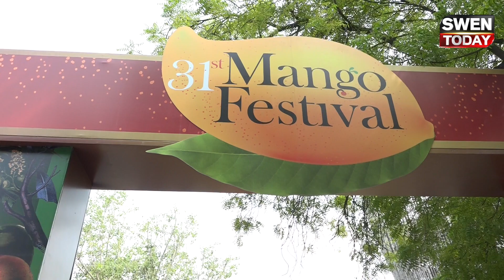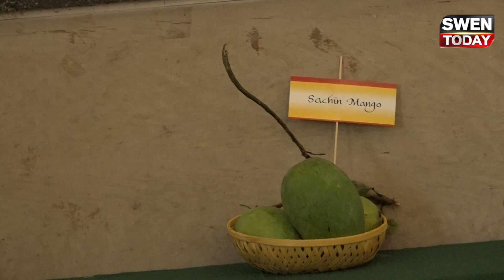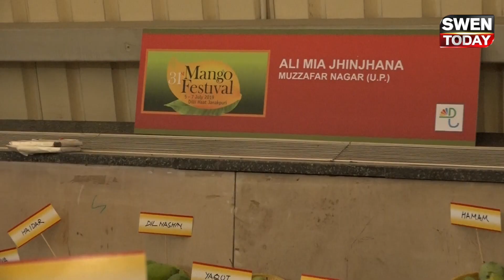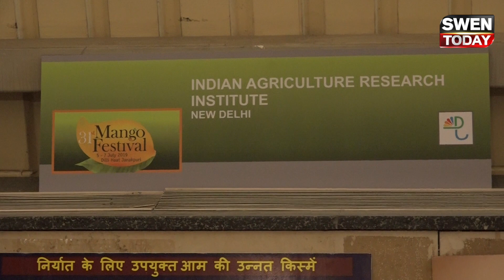350 Types of Mangoes on One Tree |31st Mango Festival | Dilli Haat New Delhi | Delhi Tourism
31st Mango Festival was held in Dilli Haat New Delhi by Delhi Tourism & Meet the farmers about various type of Mangoes.